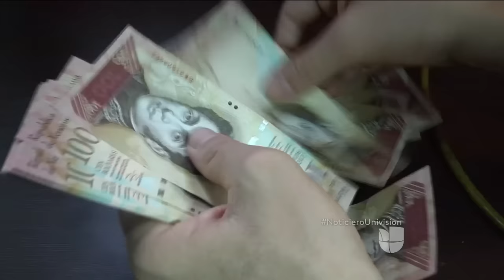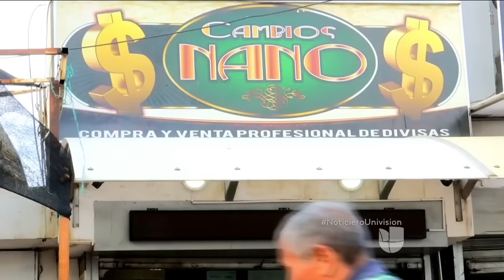Presidente Nicolás Maduro ordena nuevo cierre fronterizo con Colombia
Durante 72 horas la frontera que divide a los dos países estará cerrada como parte de las medidas que está adoptando el gobierno venezolano para atacar el contrabando de dinero en la frontera.